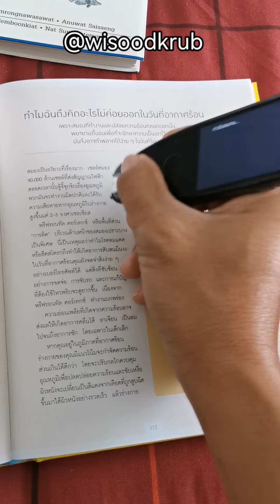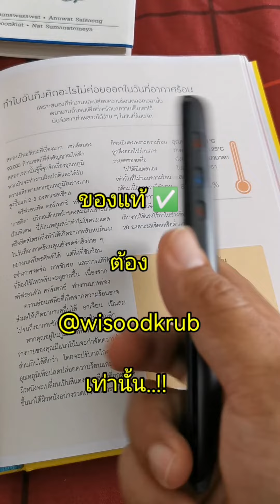ปากกาวิเศษสอนอ่านหนังสือ by wisoodkrub แค่สแกนก็อ่านออกเสียงได้ทันที !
📖✨ เปลี่ยนการอ่านให้เป็นเรื่องง่าย เพียงแค่ลากปากกาบนตัวหนังสือ
ระบบ AI จะอ่านออกเสียงให้ทันที รองรับภาษาไทยและหลายภาษา
เหมาะสำหรับทุกวัย ไม่ต้องพึ่งดิกชันนารีอีกต่อไป!

🔥 โปรโมชั่นพิเศษ 3,390 บาท
🚚 ส่งฟรีทั่วไทย มีบริการเก็บเงินปลายทาง!

📩 ทักแชทหรือแอดไลน์ 👉 LINE ID: @wisoodkrub

ปากกาแปลภาษาอัจฉริยะ

💡 ทำไมต้องเลือกปากกาวิเศษสอนอ่านหนังสือ?
✅ อ่านออกเสียงอัตโนมัติ
✅ รองรับภาษาไทย รุ่นเดียวที่ทำได้!
✅ ใช้งานง่าย พกพาสะดวก
✅ เหมาะสำหรับเด็ก นักเรียน และผู้เรียนภาษาทุกระดับ

🎯 พิเศษ! สั่งวันนี้ รับราคาสุดคุ้ม 3,390 บาท
📍 หมดเขตเร็ว ๆ นี้ รีบสั่งเลย!